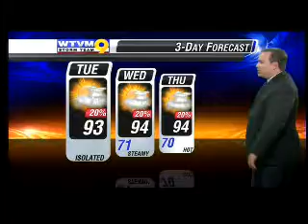wtvm noon 6 17 14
More heat and humidity again for this afternoon with limited rain chances.  Meteorologist Greg Majewski has the latest details.